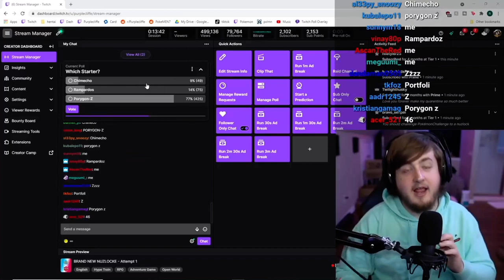ur mom is a h0e!